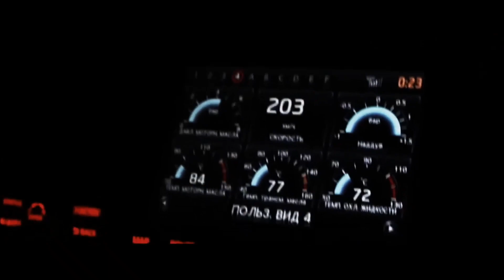Konfuz - Сказка (BID0NCI0N REMIX)